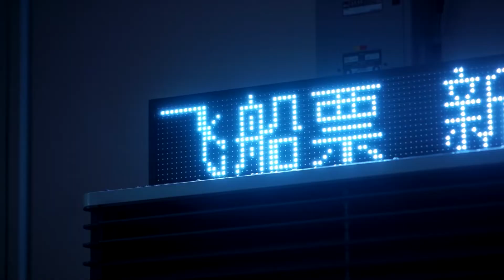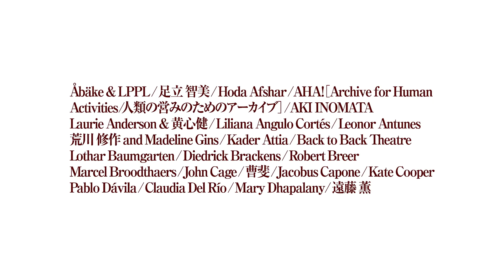A walk through Aichi Triennale 2022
Aichi Triennale’s 2022 edition brings together visual and performance art pieces from a hundred artists from around the world. This time, the curatorial concept attempts to capture the sensation of a pandemic hangover. The exhibition, titled Still Alive, analyses what it means to be a participant in the modern world and our connection with contemporary art as a result. The Triennale agenda is jam-packed with excursions, music and theatre events, and films. The exhibition features a variety of Japanese artists, demonstrating the organisation's commitment to the local art scene. Cao Fei, Chiharu Shiota, Gabriel Orozco, and Kader Attia are among the notable painters on display. Online audiences all over the world may watch lectures, seminars, interviews, and research. The Aichi Triennale 2022 will be on display until October 10.